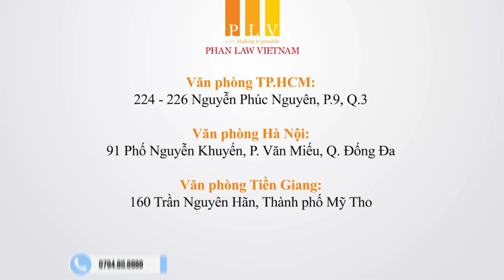CÁC BƯỚC THÀNH LẬP CÔNG TY TNHH 2 THÀNH VIÊN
Hiểu khái quát về công ty Trách nhiệm hữu hạn 2 thành viên trở lên
Công ty Trách nhiệm hữu hạn 2 thành viên trở lên là doanh nghiệp mà trong đó thành viên có thể là tổ chức hoặc là cá nhân với số lượng thành viên nằm trong khoảng từ 2 đến 50 thành viên. Các thành viên trong công ty Trách nhiệm hữu hạn 2 thành viên trở lên chịu trách nhiệm về các khoản nợ và nghĩa vụ tài sản khác của doanh nghiệp trong phạm vi số vốn đã góp vào doanh nghiệp.
Giống với những loại hình doanh nghiệp khác, công ty Trách nhiệm hữu hạn 2 thành viên trở lên có tư cách pháp nhân kể từ ngày được cấp Giấy chứng nhận đăng ký doanh nghiệp. Số tiền mà các thành viên góp vốn vào công ty được gọi là phần vốn góp và phần vốn góp này chỉ được phép chuyển nhượng khi đáp ứng các điều kiện mà pháp luật quy định.
Ngoài ra, cần lưu ý rằng công ty Trách nhiệm hữu hạn 2 thành viên trở lên không được quyền phát hành cổ phần để huy động vốn, mà chỉ có thể huy động vốn bằng các hình thức khác như vay tín dụng, phát hành trái phiếu, nhận góp vốn từ thành viên mới hoặc tăng vốn góp của thành viên đang hiện hữu.
Các bước thành lập công ty Trách nhiệm hữu hạn 2 thành viên trở lên
Để thành lập doanh nghiệp, các chủ thể kinh doanh phải tiến hành các bước thành lập công ty Trách nhiệm hữu hạn 2 thành viên trở lên như sau:
Bước 1: Chuẩn bị thông tin, soạn thảo hồ sơ thành lập công ty Trách nhiệm hữu hạn 2 thành viên trở lên.
Bước 2: Nộp hồ sơ thành lập công ty Trách nhiệm hữu hạn 2 thành viên trở lên tại cơ quan đăng ký kinh doanh trực thuộc Tỉnh/Thành phố sở tại. Có thể nộp hồ sơ đăng ký online qua để tiết kiệm thời gian và chi phí.
Bước 3: Nhận kết quả là giấy chứng nhận đăng ký doanh nghiệp (trong trường hợp hồ sơ hoàn chỉnh và chính xác).
Bước 4: Thực hiện thủ tục khắc dấu tròn doanh nghiệp và thực hiện thủ tục Thông báo mẫu dấu lên cổng thông tin đăng ký quốc gia.
Bước 5: Thực hiện các thủ tục pháp lý khác trước khi thực hiện hoạt động kinh doanh của doanh nghiệp như là khai báo thuế, đóng thuế môn bài,…
Trên đây là các bước thành lập công ty Trách nhiệm hữu hạn 2 thành viên trở lên tại Việt Nam. Nếu có nhu cầu cần được hỗ trợ hoặc tư vấn, thực hiện các dịch vụ pháp lý có liên quan đến thành lập doanh nghiệp, bạn có thể liên hệ với Phan Law Vietnam để được hỗ trợ qua thông tin dưới đây.